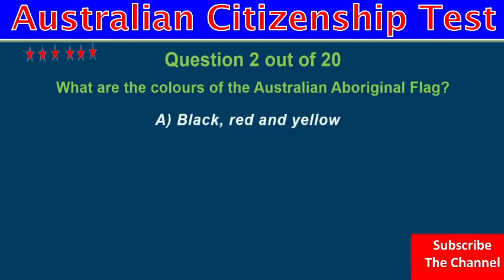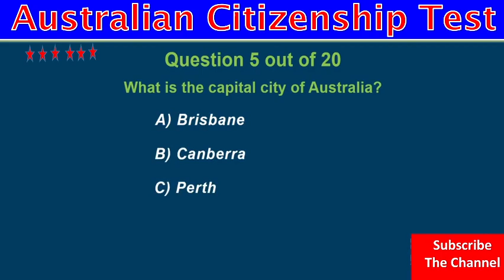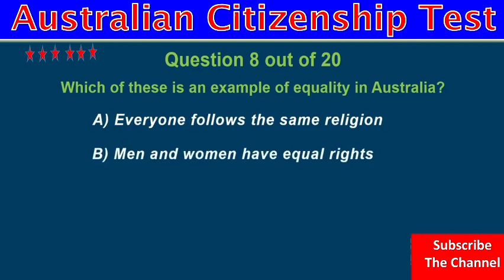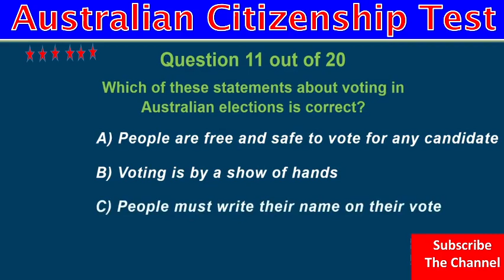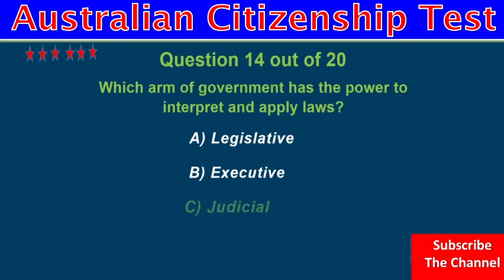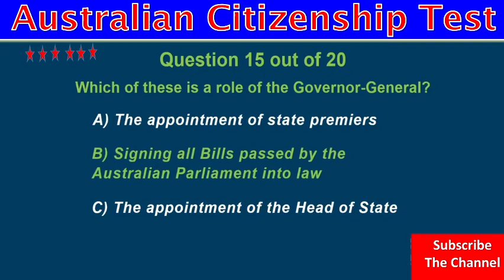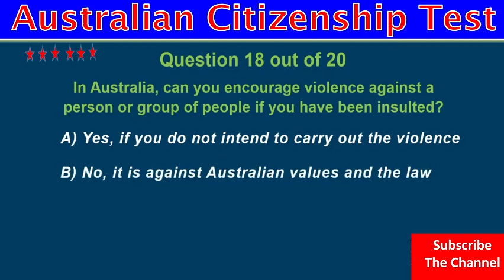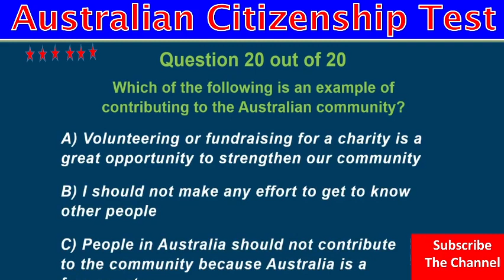Australian Citizenship Quiz Part 4 | AUSTRALIA OFFICIAL Real Test 20 TEST QUESTIONS & ANSWERS